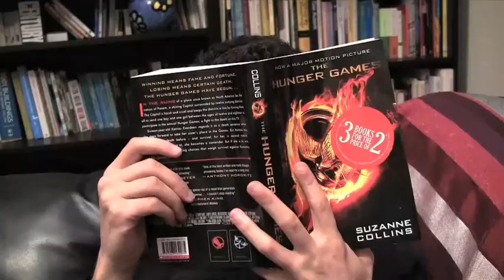Saturn Returns - One Grey Pube - MICF 2013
Simon Abrahams & Lachlan MacLeod in
SATURN RETURNS
As part of the Melbourne International Comedy Festival 2013.

27 March - 6 April

at The NEW Butterfly Club
256 Collins St, Melbourne CBD
Entry via Carson Place (off Little Collins St)